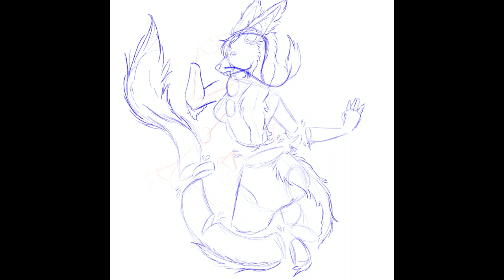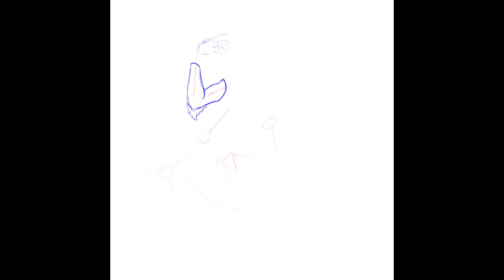Dragon Fruit Hellie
Well hey! Long time no video lmao sorry I’ve been absent from uploading, I promise I’ll get back to a regular upload schedule this year. Anyway! This is a piece for my sister of her OC Hellie and I just love how she turned out!

Thank you for your support with all your likes, comments, and subscribes!